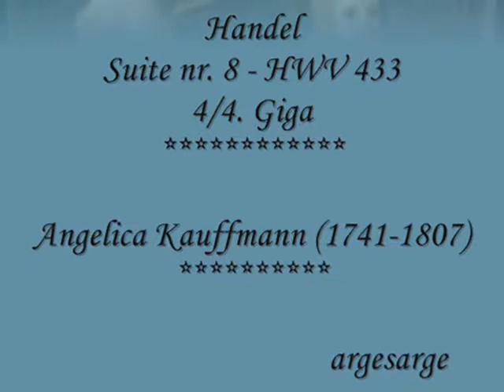Handel - Suite nr. 8 HWV 433 in Fa minore - 4/4. Giga - Keith Jarrett - ***Angelica Kauffmann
Handel -
Suite nr. 8 HWV 433 in Fa minore -
4/4. Giga -
Keith Jarrett - piano -
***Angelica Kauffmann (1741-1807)